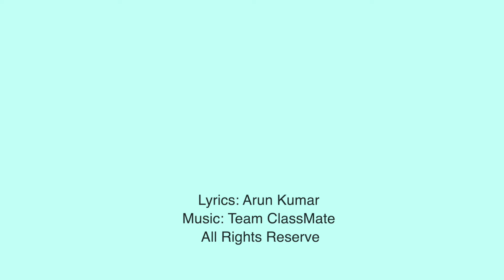Shapes All Around | Fun Shape Song for Kids | Amazing Video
Get ready to explore the world of shapes with "Shapes All Around," a catchy and educational song for kids! From circles and squares to triangles and rectangles, this fun song teaches children how to recognize and understand basic shapes in a lively and memorable way. Perfect for preschoolers, kindergartners, and early learners, this song brings learning to life with rhythmic verses and an engaging chorus.